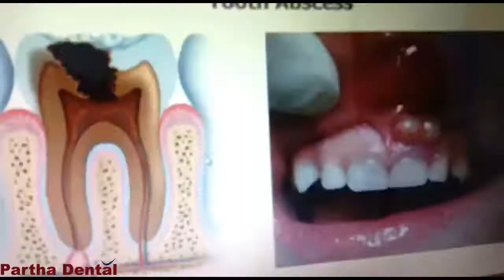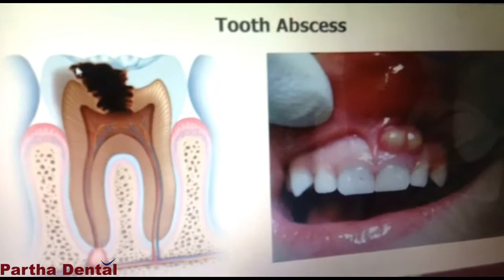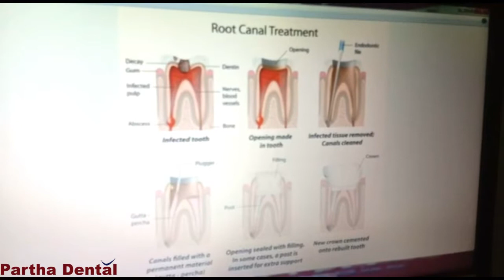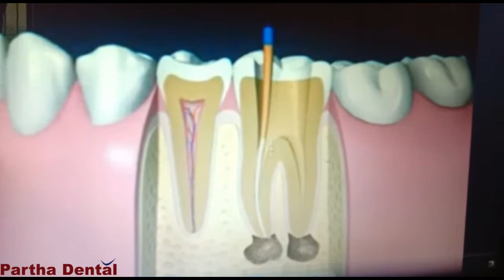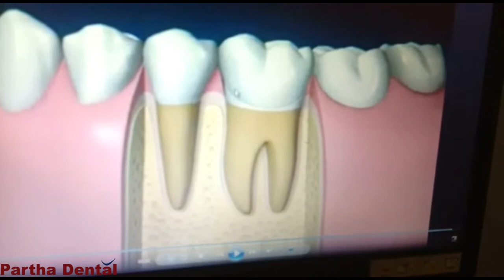Awareness about root canal treatment for infected teeth. II Partha Dental II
Root canal treatment is performed when the mash which is made out of nerves and veins in the tooth ends up contaminated or harmed. Amid root canal treatment, the mash is evacuated, and within the tooth is cleaned and fixed. Individuals fear root canal in light of the fact that they accept they are painful.